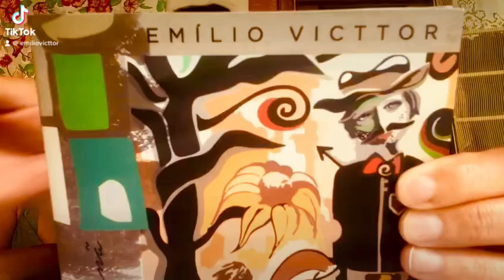Amaranto comentando a participação no álbum “Aranã.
As meninas encantadoras do grupo “Amaranto” indicando o álbum “Aranã”, do cantor e compositor Emílio Victtor. Elas participaram como convidadas especiais na faixa: “O caixeiro viajante”®️.Ouça nas plataformas digitais. 🎙📡🌍📱🎧😜álbum_aranã